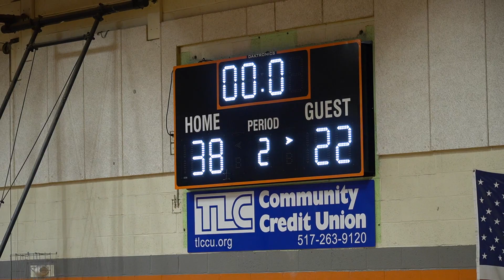1:28:24 Game 2 v Britton Deerfield